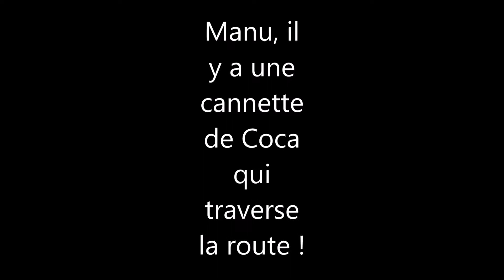Une couleuvre avec la tête coincée dans une cannette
J'ai vu une cannette de Coca traverser devant ma voiture, et avec le Manu on l'a sauvé :)

Je le tenais et lui coupais la cannette avec une pince coupante.
Il est retourné dans son habitat.